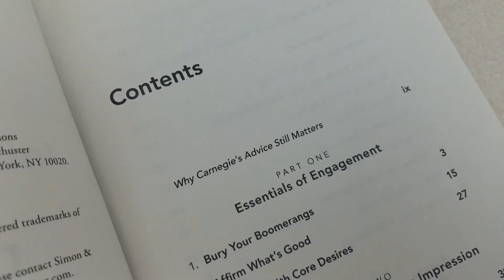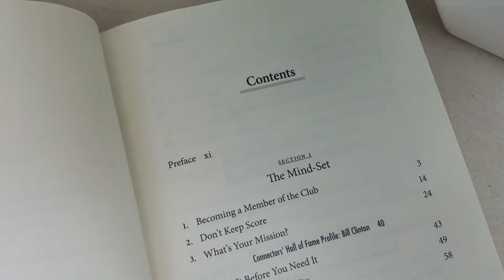The Three Books Every Streamer Needs To Read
This may be the first thought that ran through your mind the moment you saw the word “books”:  Books? That means I have to read. And reading? Ugh. I don’t have time for reading! I have a job! I have school! I have to stream all day, every day! Really, seriously, who has time to read?!

Okay, I get it. You’re a busy person. You have those things to do, from the moment you wake up in the morning till the moment you go to bed. But if you are serious about content creation and about building relationships and friendships on Twitch and social media, you need to make time for these books. There are three books that you absolutely must read to expand that big brain and that library of streaming knowledge:

-Dale Carnegie’s How To Win Friends and Influence People in the Digital Age

-Keith Ferrazzi’s Never Eat Alone...and Other Secrets to Success, One Relationship at a Time

-Patrick Hanlon’s Primal branding: Create Zealots for your Brand, Your Company, and Your Future

MORE ADVICE FOR STREAMERS ▹

NEW? ▹

My name is Ashnichrist. I have livestreamed on Twitch since 2012 and was full-time for 6 months, then I jumped into YouTube in October 2017. My content centers around helping streamers learn the knowledge that I spent thousands of hours accumulating. I live in Austin TX and it's hot af always. Also, puppies.

THE STREAM COACH PODCAST ▹